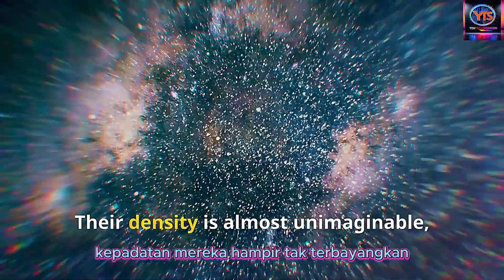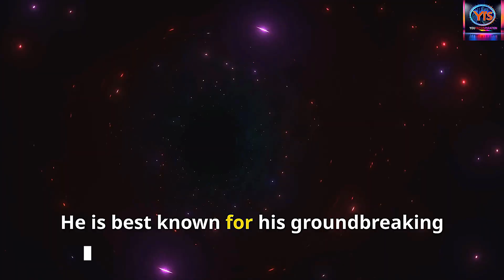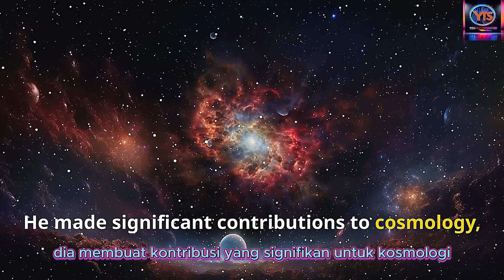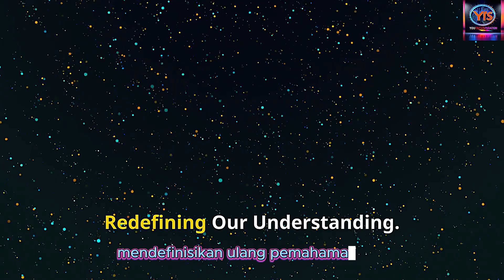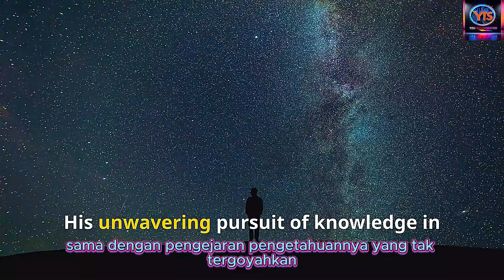Exploring Hawking's Black Hole Theory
Step into the ultimate hub for innovation and inspiration as we explore Stephen Hawking's groundbreaking Black Hole Theory. This thought-provoking journey uncovers the mysteries of black holes—cosmic enigmas that redefine our understanding of space, time, and the universe. From Hawking radiation to the intersection of general relativity and quantum mechanics, discover cutting-edge insights into the nature of reality itself.

Hawking's genius not only revolutionized astrophysics but also inspired humanity to push boundaries, embrace curiosity, and seek solutions to the universe's most profound questions. His legacy reminds us of the limitless potential of resilience, unity, and human ingenuity.

Join us as we connect the cosmos to the challenges and opportunities shaping our Future Society. Whether you're passionate about AI, Artificial Intelligence, TechTrends, or the intersections of technology and humanity, this exploration illuminates how scientific discovery fuels innovation and digital transformation.

Together, let's shape the future with knowledge, curiosity, and inspiration!

CHAPTERS:
00:00 - Cosmic Voids
00:08 - Black Holes
01:23 - Stephen Hawking
02:39 - Hawking Radiation
03:24 - Quantum Universe Exploration
04:31 - Lasting Influence of Hawking